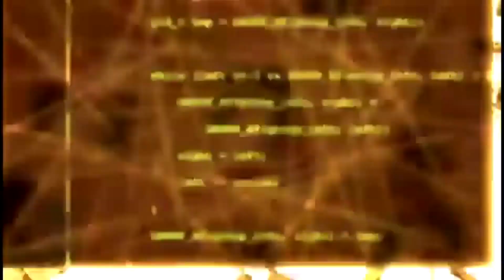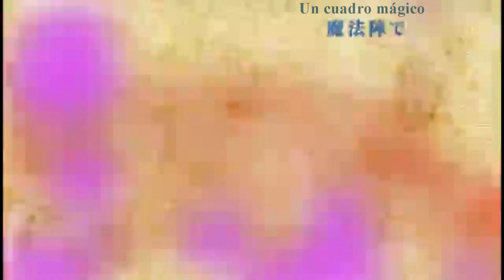【IA】Fantasía Extravagante (幻想奇行)【Sub Español】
Fantasía Extravagante (幻想奇行/ Gensō kikō)

Nota mía:
Sin duda es la canción mas random que he hecho en mi life xD Espero les guste y le encuentren algún sentido ~ (?)

Notas sensuales: (?)
-Chikuwa: alimento japones con forma de tubo elaborado con surimi de pescado, sal, azúcar, almidón y clara de huevo. Tras mezclarlos bien, se envuelve con ellos un palo de bambú o metal y se cuecen al vapor.
-Chikuwabu: alimento japones a base de trigo que se come con frecuencia. Se confunde a menudo con el Chikuwa (que es de pescado) ya que son similares en forma y nombre.
-Lamia: es una criatura femenina de la mitología y el folclore grecolatinos, caracterizado como asustaniños y seductora terrible. Tenía el cuerpo de una serpiente y los pechos y la cabeza de una mujer.

Más abajo moar info (?)

Vocal: IA
▼Canción·Vídeo: Eran　@ERAN_
▼Imagen·Letra: Yazawa　@yazawahiroki
▼Guitarra: Takayama Dai　@dai201S

Lo que dice en el min 1:26 al 1:34:
"Esta extraña comida significa surimi de pescado al horno, y los alimentos son envuelto alrededor de un palo como el bambú, son alimentos procesados que se cuecen al vapor. Es uno de los productos de pasta de pescado. Posteriormente, se saca la brocheta cilíndrica.
Esta apariencia es similar al corte de bambú, por eso se le da ese nombre."